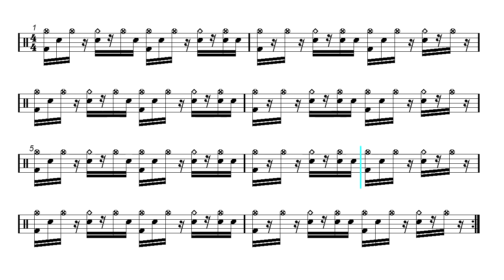11 Hats 8th Half Open Ghost - Beginner Drum Loop Tutorial - Pop-Rock - Groove 01 (Sheet Music)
120 Bpm - Backing track - Drum Score.